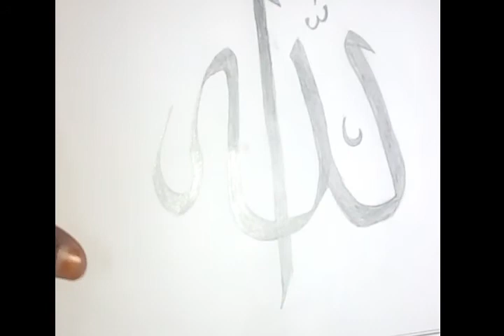ഇനി ആർക്കും എഴുതാം കാലിഗ്രാഫി എളുപ്പത്തിൽ..|| Simple Calligraphy for beginners _ No .1